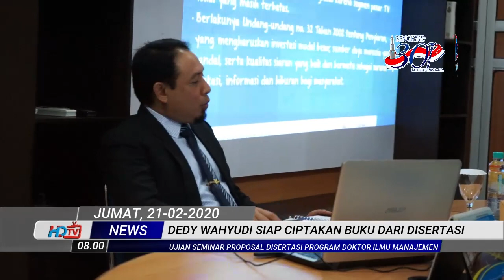Dedy Wahyudi Siap Ciptakan Buku Dari Disertas - HD TV Kota Bengkulu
Wawali punya keinginan kuat untuk menciptakan buku, Jum’at 21 Februari 2020 Wawali ujian seminar proposal di sertasi Program Doktor Ilmu Manajemen di gedung L lantai 2 Universitas Bengkulu. Keinginan kuat Wawali ingin menciptakan buku dari disertasi yang saat ini sedang is tulis, hal ini ia sampaikan saat ujian seminar proposal Jum’at pagi.